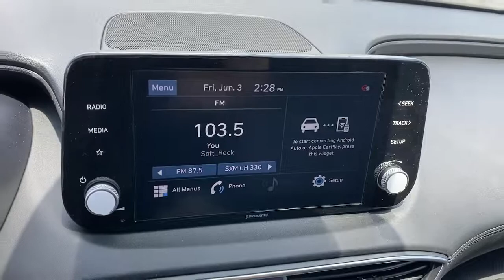2022 Hyundai Santa Fe Irvine, Tustin, Orange, Santa Ana, Mission Viejo CA H445994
Portofino Gray New 2022 Hyundai Santa Fe available in Tustin, CA at Tustin Hyundai. Servicing the Irvine, Tustin, Orange, Santa Ana, Mission Viejo, CA area.
2022 Hyundai Santa Fe XRT - Stock#: H445994 - VIN#: 5NMS64AJ7NH445994

Tustin Hyundai
16 Auto Center Drive